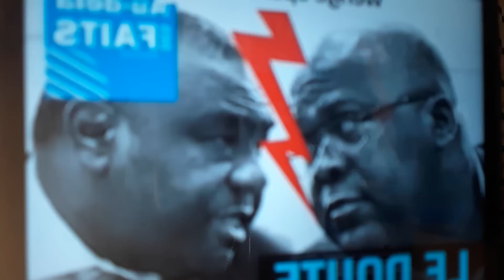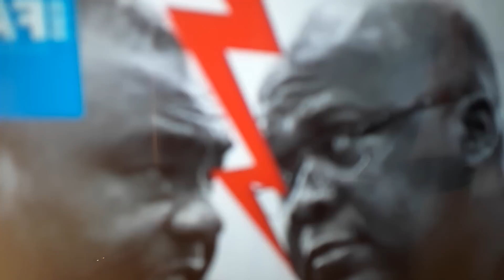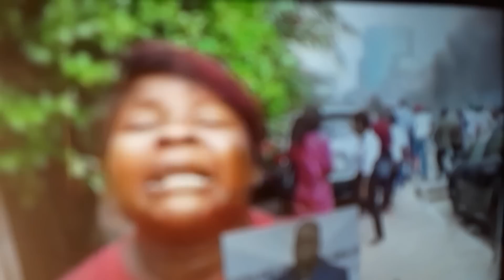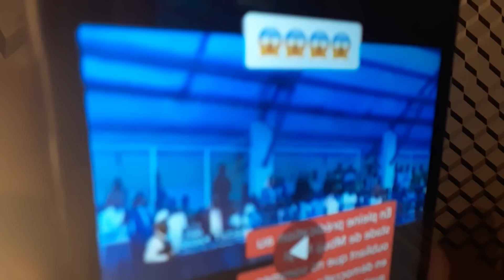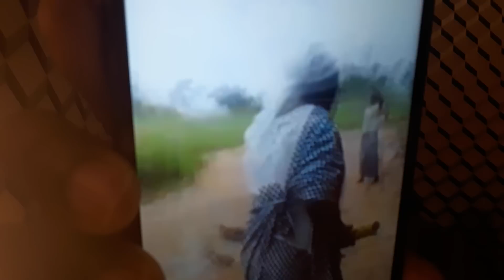(1163) BEMBA NAYEBISAKI YO OKE KOTIA MUTU ESIKA YA BA ALLIANCE. ETALI YO OMONI!